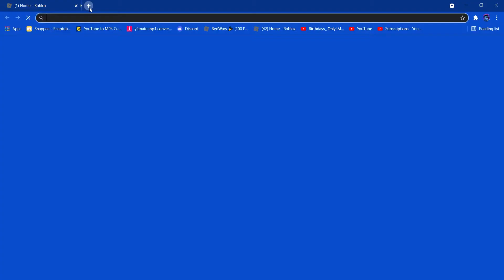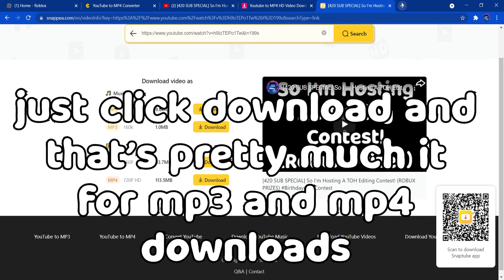How to Download Mp4 and Mp3 Files For Your Youtube Videos!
This is just if u don't know how to download, mainly for editing contests and stuff (is also useful to download if ur gonna join my contest)

Roblox IGN -
➜(Display Name: LZ_Birthdays)
➜(Real Username: Birthdays_only)

Frequently asked questions (FAQ):

Filmora X, Premiere Pro and After Effects
For this video I used Premiere Pro to edit

Adobe Photoshop

OBS